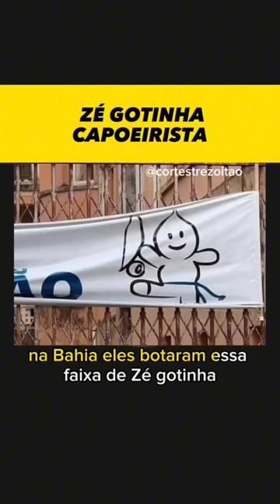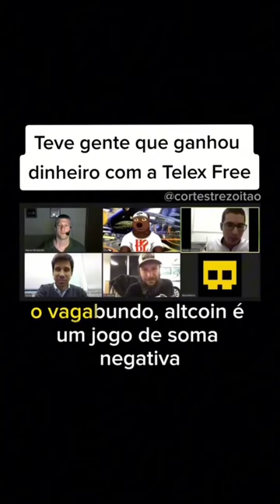MELHORES SHORTS TREZOITÃO - #08